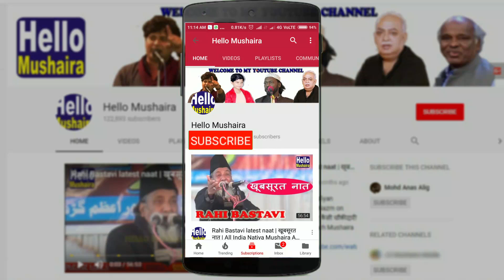जशने रहमान यूँ ही मानते रहो | Sagheer Noori shayari | Barabanki Sufiyana Mushaira 2019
Sageer Noori shayari in Barabanki Sufiyana Mushaira 2019
350th Sufiyana Mushaira Organised by Rahmani Maseeha Foundation
Jashan-e-Rahman Sufiyana Mushaira
Urs of Hazrat Shah Abdur Rahman Sabri Chisti
Venue:Mahal teer gaon, Barabanki U.P.
Mushaira Organizers: Rahmani Maseeha Foundation
Date: 12 April 2019
Convener: Syed Mazhar Abbas
Zere Sarparsti: Sufi Syed Izhar Ali
Mehman Khususi/ Chief Guest: Syed Furqan waheed hashmi, Wasif Farooqi

Sufiyana all india mushaira 2019
Sufiyana mushaira barabanki
barabanki Mushaira 2019